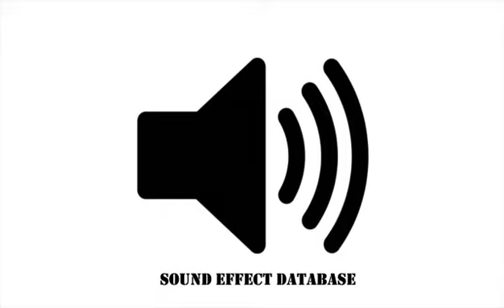Harmonica Sound Effect (#4)